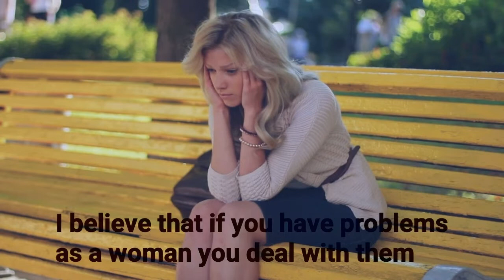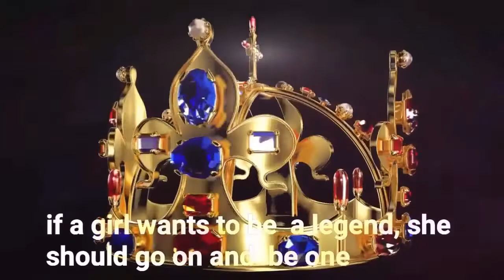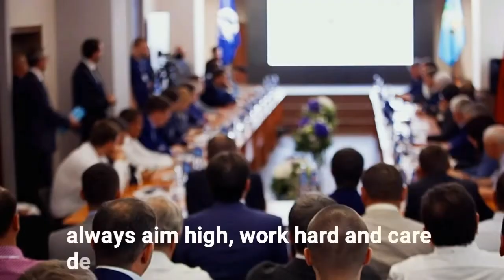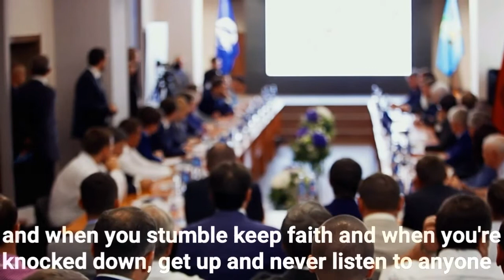I Can Do It_Life Changing Women motivational video ft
Women are so awesome, you can agree with me that women are a rare gem, we are all proud of them.

This video is about motivating all women who look down on themselves, to give them courage, strength that they can become whatever they want.
Words spoken in this are all inspired by strong women by;
Mishell Obama
Oprah
Houstin
and many more influential women who have made their own history , so you are learning from the best,
This video is special fro you women we are so proud of you, you are our heroines
I hope you learn something from this video and help to go further and further no matter what